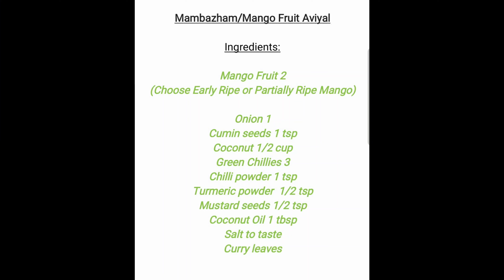Mambazham (Mango Fruit) Aviyal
Ingredients:

Mango Fruit (Choose only Early Ripe or Partially Ripe Mangoes)

Onion medium sized 1
Curry leaves